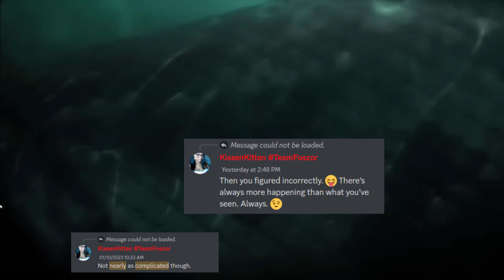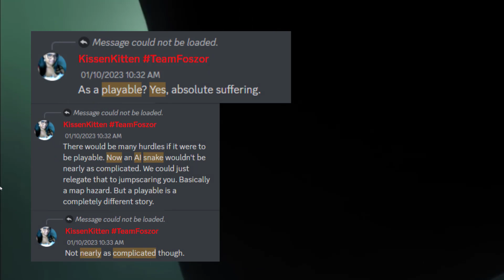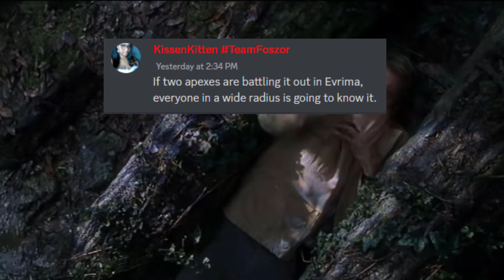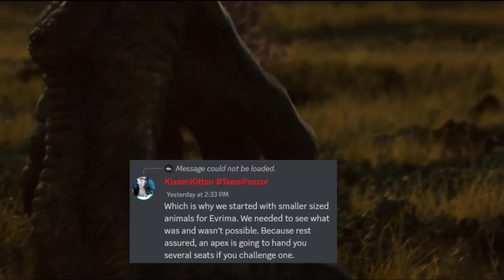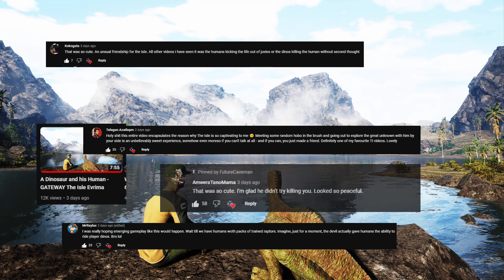Titanoboa Coming!? Epic Apex Fights and More - The Isle Evrima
Gaming Dinosaurs Channel The Isle Evrima - The Isle - Path of Titans
YOUTUBE Gaming Dinosaur Youtube Gameplay Jurassic Park - Jurassic park Evolution!
The Isle News